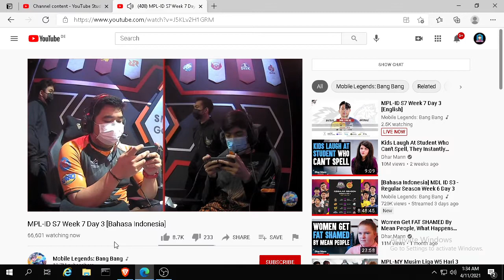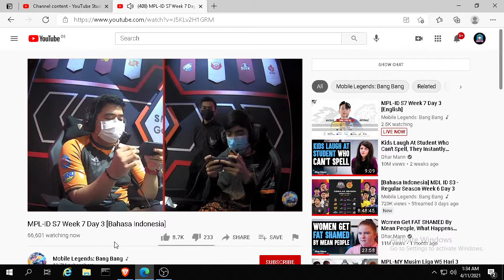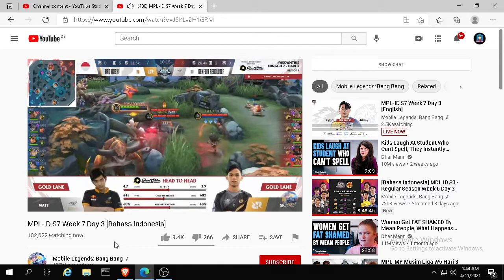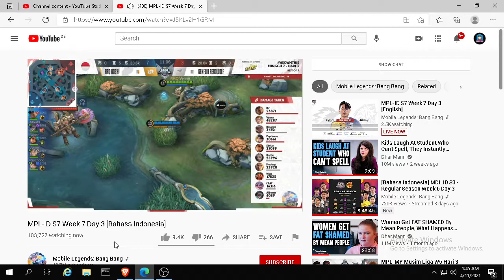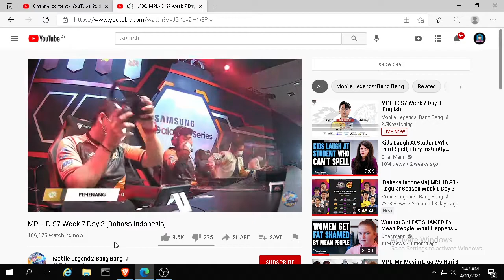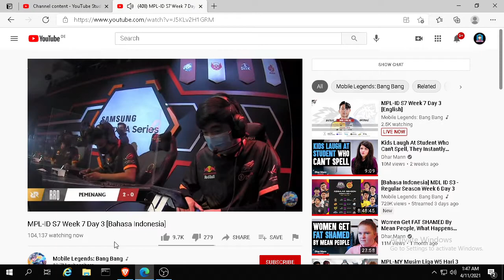GFLX VS RRQ GAME 2 - GENFLIX AEROWOLF VS RRQ HOSHI GAME 2 MPL ID S7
GFLX VS RRQ GAME 1 - GENFLIX AEROWOLF VS RRQ HOSHI GAME 1 MPL ID S7 RRQ HOSHI VS GENFLIX